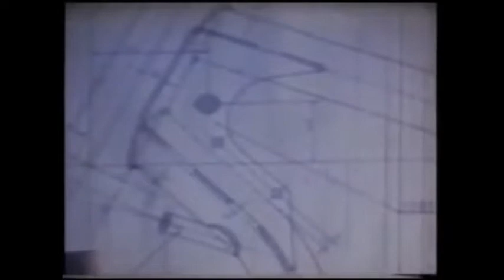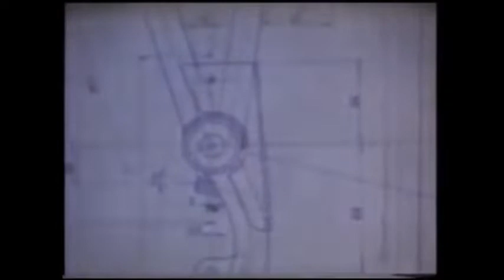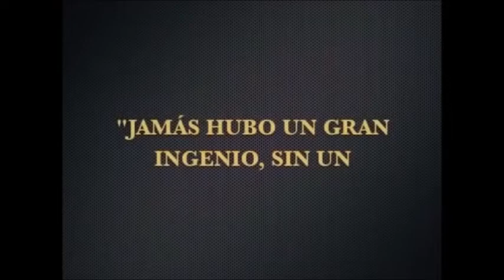TRIAL OLD STAR'S 1975*1985